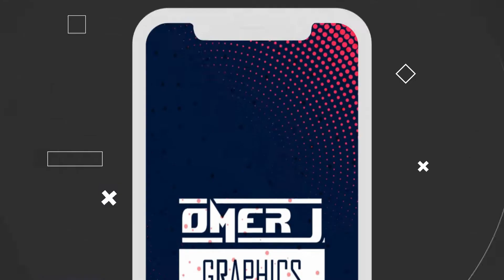Green screen photo slideshow effects | Green Screen Motion | OMER J GRAPHICS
Steps to create footage using "Ultra Key" option in adobe premiere pro:
1. First of all, create a new project on adobe premiere pro.
2. Now import OMER J GRAPHICS green screen video in the project library. Then add green screen footage to your sequence.
3. Go to the effect tab and find the Ultra Key effect. now drag and drop the Ultra Key effect onto your clip.
4. Go to the effects control tab Then
5. Select the eyedropper icon to select the green color on your main display video frame.
6. Now use the setting choice to select however aggressive the result works.
7. Play with the numbers beneath Matte Generation till all the ‘noise’ is gone. sometimes your inexperienced screen scene isn’t good. therefore shadows and highlights won’t be ‘keyed out’ till you create changes with the Matte Generation.

🔴🔴SOCIAL MEDIA  OMER J GRAPHICS 🔴🔴

● Logo Animation,
● Typography Video,
● Motion Graphics,
● Audio Visualizer,
● Promo Video,
● Music Lyrics  Video,
● Logo Design,
● Typography Logo,
● Banner Design,